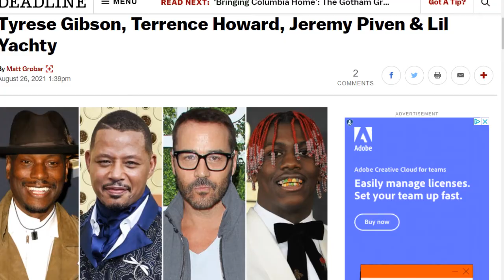Ryan Robertson: Stuntman, Actor, Father | Coffee House of Horror (ep211)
What is it like to be a man of many faces? DonnaJean sits down w/ Ryan Robertson to discuss a different side of the movie business

Editing: Marxus McGill & David Partenio
End Credits Score: Charlie Johnston